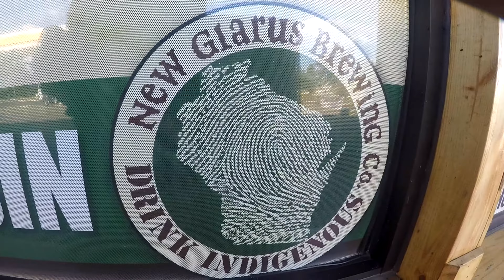County Highway O - VLog 4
I find the fabled highway of my own past, Pierce County's Highway O.
It runs along a tributary Trimbelle River that drops into the Mississippi creating a small canyon with bluffs, dense vegetation, homely tucked-away farms, and curves, curves, curves!

Did I mention it has no speed limit?  Take it easy!!

I also mention some funky differences between MN and WI aside from your 'Lettered' highways.

A thank you to Google Earth Pro as well.